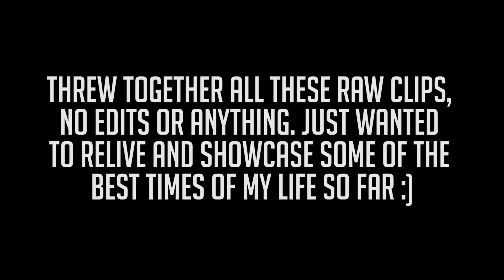RAW FESTIVAL MOMENTS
RAW_FESTIVAL_MOMENTS.CR2

Good times :)